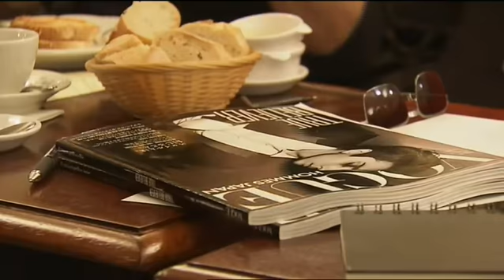Durch die Nacht mit Wolfgang Joop und Bill Kaulitz - Preview 2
Transcript/English translation at UK TH Fan Club & Street Team

Für die neue Folge der TV-Reihe "Durch die Nacht mit ..." hat Arte Wolfgang Joop und Bill Kaulitz einen Abend lang während der Modewoche in Paris begleitet. Im Filmausschnitt sehen Sie die beiden Künstler im Café Flore auf dem Boulevard St. Germain.